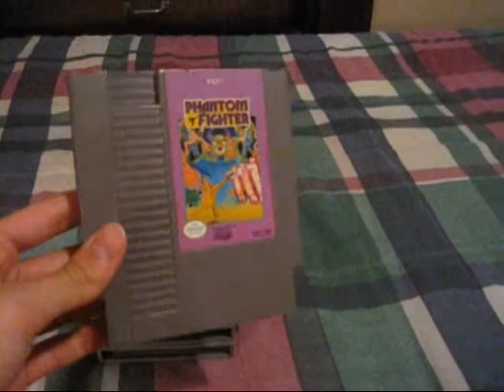Recent Pickups 8/15/12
Once I recover, I will get back to my normal routine.